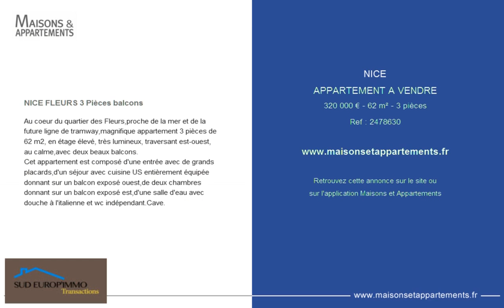NICE - APPARTEMENT A VENDRE - 320 000 € - 62 m² - 3 pièces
Référence : 2478630

NICE FLEURS 3 Pièces balcons
Au coeur du quartier des Fleurs,proche de la mer et de la future ligne de tramway,magnifique appartement 3 pièces de 62 m2, en étage élevé, très lumineux, traversant est-ouest, au calme,avec deux beaux balcons.
Cet appartement est composé d'une entrée avec de grands placards,d'un séjour avec cuisine US entièrement équipée donnant sur un balcon exposé ouest,de deux chambres donnant sur un balcon exposé est,d'une salle d'eau avec douche à l'italienne et wc indépendant.Cave.